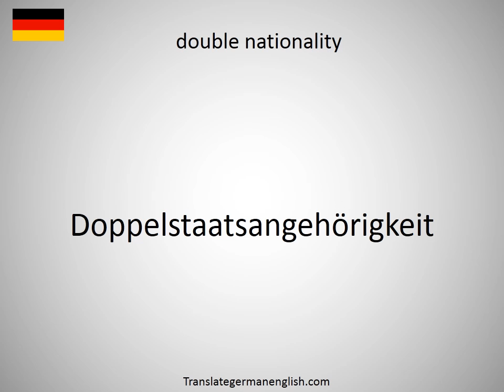How to say double movement in German?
How to say double movement in German? Learn the pronounciation double movement! How to Pronounce double movement. Expand your vocabulary, learn German words. Practice German online. Use this free pronunciation guide to practice words at a time. Learn German for free. Thank you for viewing, please like or subscribe! hoe om te sê, si të thuash, እንዴት እንደሚናገር, wie sagt man, comment dire, come dire, como dizer, как сказать, nasıl denir, cómo decir, 怎么说, πώς να το πω, hoe zeg je.